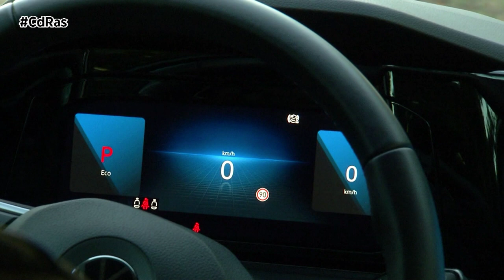VOLKSWAGEN GOLF 8 2020 HIGHLIGHTS & ACTIONS | By CdRas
La octava generación del superventas de Volkswagen supone una clara evolución digital con respecto a su predecesor, aunque estéticamente mantiene el ADN Golf.

Exteriormente, aunque evoluciona, conserva sus elementos más característicos como el pilar C, que le hace presumir de trasera coupé y delantera deportiva.

El Golf 8 tiene un aspecto más bajo, alargado y dinámico debido a que la aerodinámica ha sido perfeccionada. Incorpora de serie rediseñados faros LED y llantas de 17 pulgadas en nuestro acabado First Edition.

El habitáculo se ha digitalizado por completo. La mayor parte de los botones desaparecen dejando paso a pantallas táctiles. El Digital Cockpit de 10,25 pulgadas es de serie. La  pantalla central en nuestro acabado también es de 10 pulgadas.

Gracias a la tarjeta eSIM integrada, el nuevo Golf está siempre conectado. Una de sus tecnologías revolucionarias de serie es la que permite intercambiar información de tráfico con otros vehículos situados hasta 800 metros de distancia. Entre los sistemas de seguridad y asistencia, destaca la combinación del control de crucero adaptativo de serie, con el mantenimiento de carril, el volante capacitivo y la frenada de emergencia. Otros equipamientos novedosos son la cámara trasera, el asistente lateral y de aparcamiento.

Nuestra unidad de pruebas cuenta con uno de los novedosos motores eTSI, por primera vez propulsores gasolina dotados con tecnología micro híbrida. En nuestro caso se trata de la motorización más potente de 110 kilovatios que entrega 150 CV de potencia. Este bloque está asociado a una transmisión automática de doble embrague y 7 relaciones.

Además de con el cambio DSG, este potente y eficiente motor gasolina se combina con un sistema de 48 voltios y la función de recuperación de la energía de frenado, lo que contribuye a mejorar el rendimiento y a ahorrar combustible. Algo que nos ha llamado la atención es su potencia de arranque, excepcionalmente buena.

Dinámicamente los ingenieros de Volkswagen han perfeccionado el tren de rodaje. Además de mejorar el confort de rodadura, han desarrollado un nuevo sistema de regulación de la dinámica de marcha que incluye una evolución de la suspensión adaptativa. De este modo se aumenta significativamente el espectro entre el máximo confort y la máxima dinámica. El gestor de la dinámica de marcha permite la selección exacta del sistema de regulación correcto en el momento adecuado durante cada maniobra de conducción. De este modo se evita la superposición o neutralizaciones indeseadas de los efectos del ESP con bloqueo electrónico del diferencial y de la suspensión adaptativa. Los movimientos de balanceo se han reducido y amortiguado, produciendo una respuesta más rápida a los mandos de dirección.

En el nuevo Golf, el ajuste en modo INDIVIDUAL puede ampliarse ahora más allá del espectro anterior de los modos fijos COMFORT, ECO y SPORT. Mediante un regulador deslizante digital, el conductor puede ajustar y guardar su modo de conducción personal de forma personalizada y precisa.

En la parte delantera nuestra unidad de pruebas utiliza un eje McPherson y en la parte trasera un eje multibrazo.